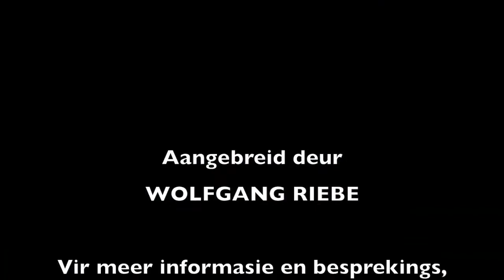Wat is rerig belangrik in die lewe?: Vinnige Wenke met Wolfgang Riebe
Luister na motiverings spreker Wolfgang Riebe hoe hy oor die lewe praat en wat rerig belangrik is.